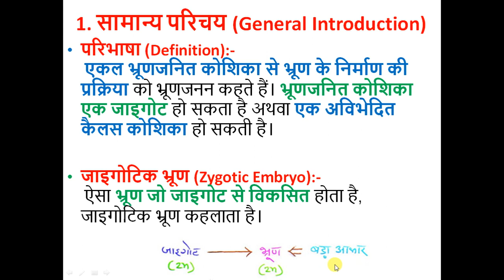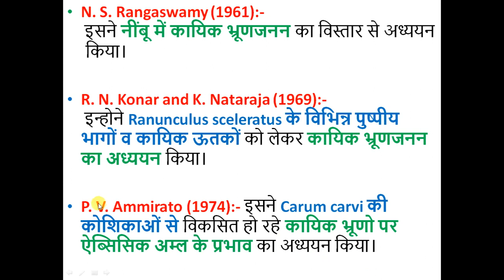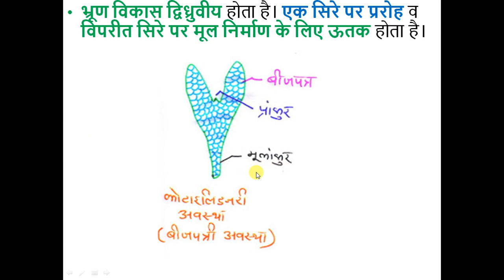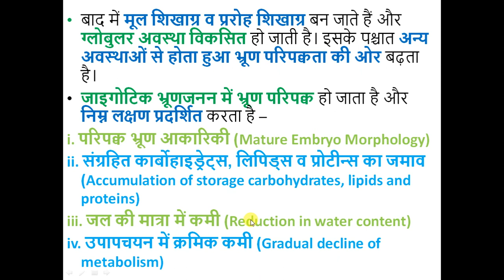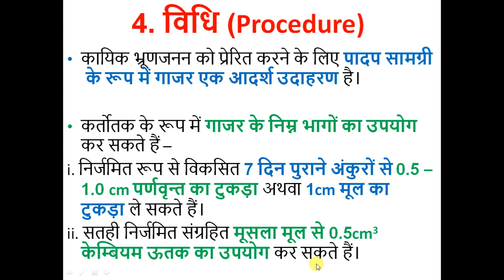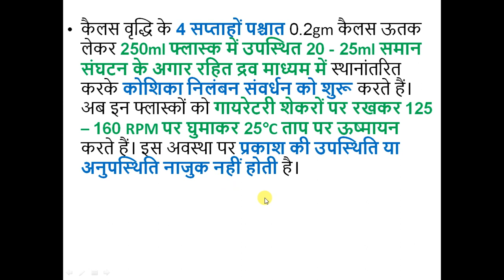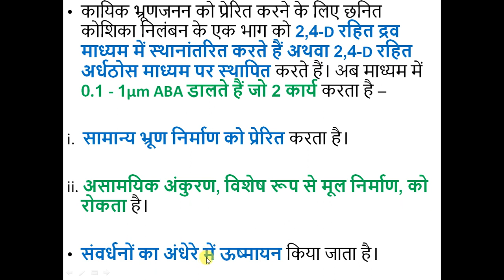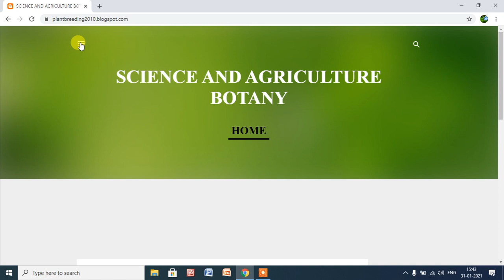Lecture - 11 Micro Propagation Technologies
Plant Regeneration Pathway – Somatic Embryogenesis